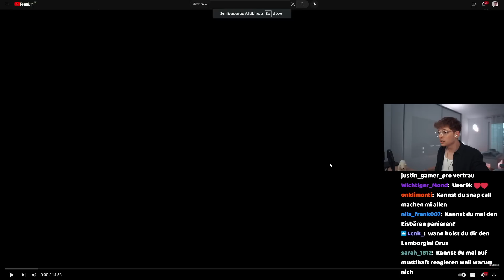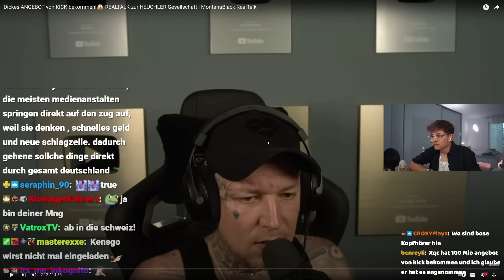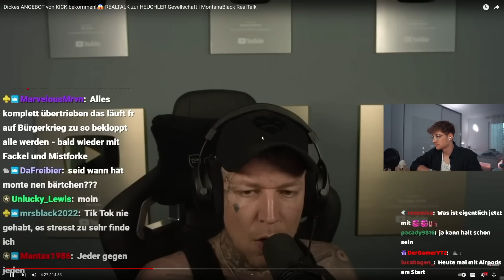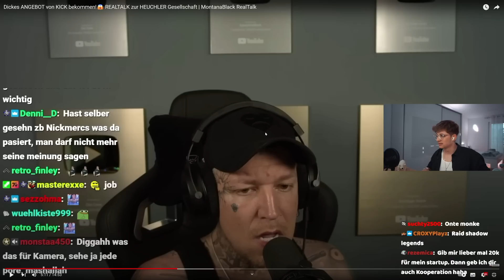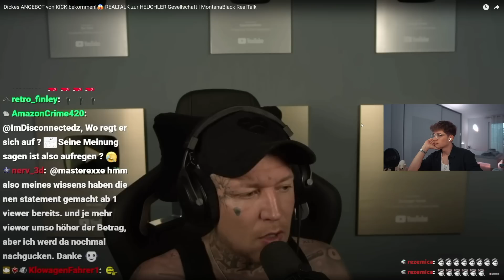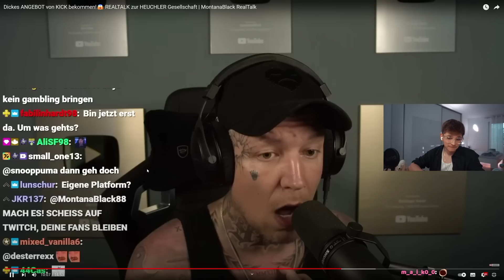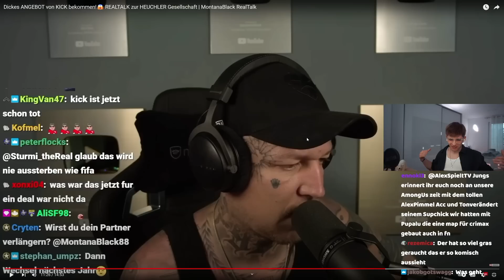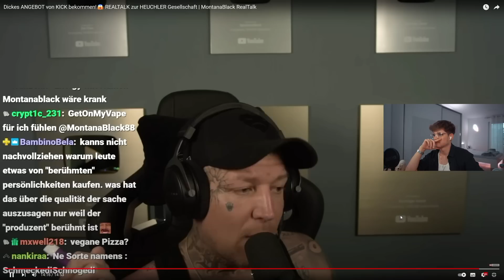Monte bekommt Dickes ANGEBOT von KICK!